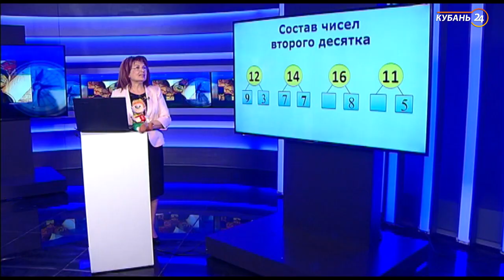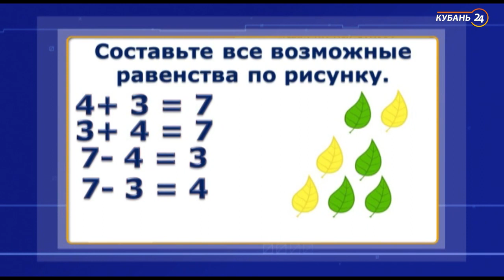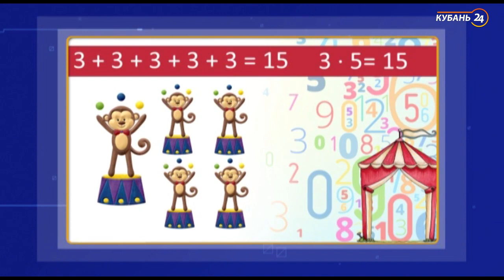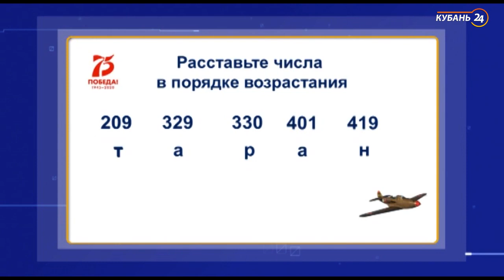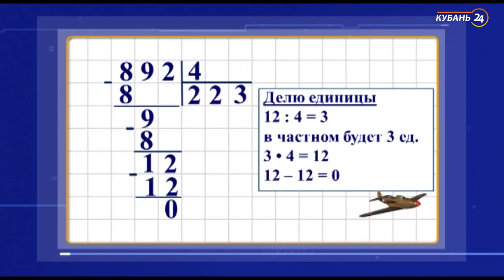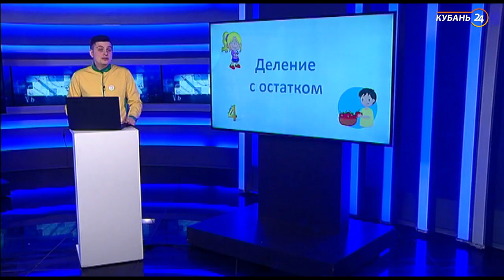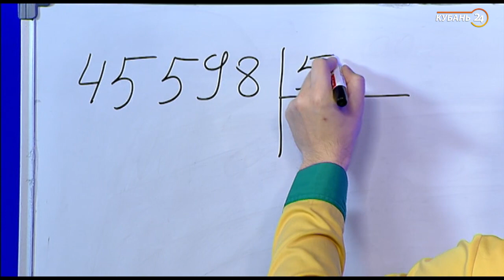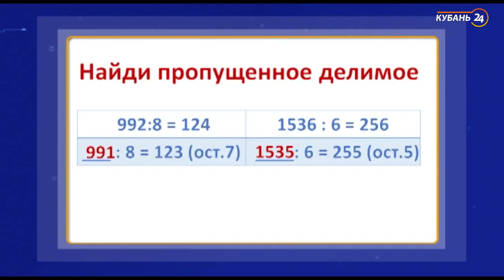Уроки для 1-4 классов. «Математика» за 26.05.20 | «Телешкола Кубани»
На протяжении недели телеканал «Кубань 24» будет показывать специальные уроки-консультации для учеников 1-4 классов.

Трансляции будут идти с 20 апреля по расписанию.